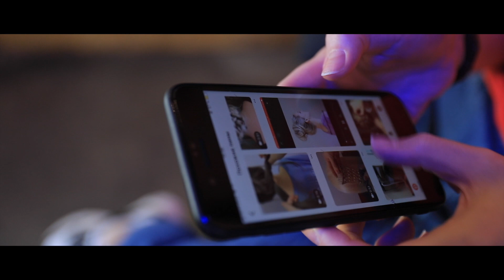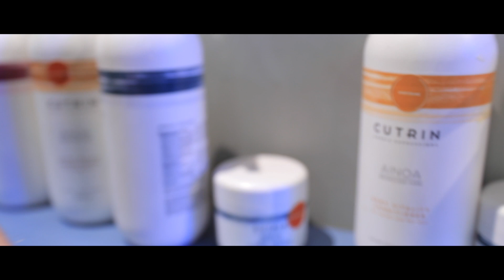MakeMeTrendy Выпуск #1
Шоу-преображение, в котором девушки меняются полностью: от внешнего к внутреннему.